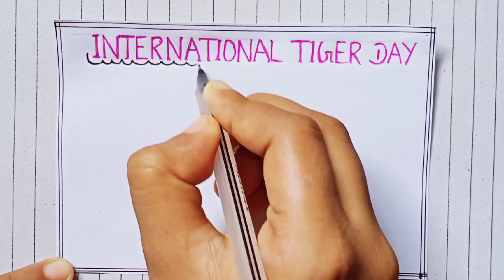Internationaltigerday International Tiger day drawing poster for kids step by step |Pencil art